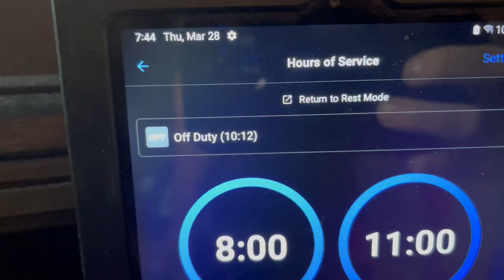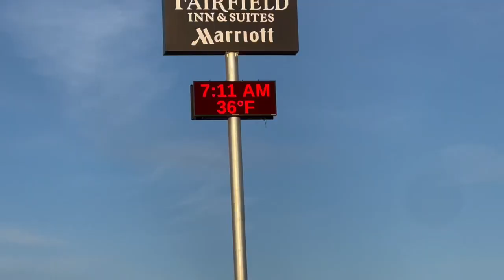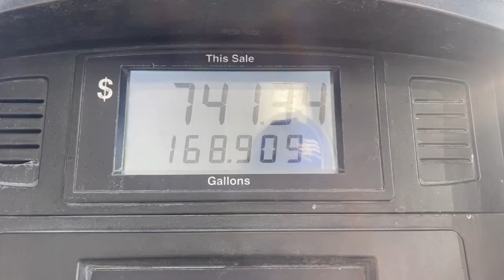CARNIVORE DIET 🥩 OMAD - EGGS & BUTTER ⚡️⚡️ Day 25 - Energy Is Going Strong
CARNIVORE DIET 🥩 Running On EGGS & BUTTER ⚡️⚡️ Day 25 - Energy Is Going Strong